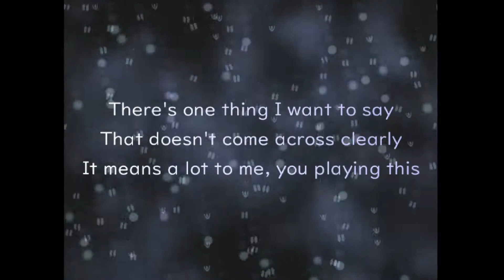the universe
Incredible avoidance. Both visuals and attack design match the song perfectly in my eyes and the atmosphere it creates is lovely.
Time: 0:45:22 Deaths: 107
Maker: popop614